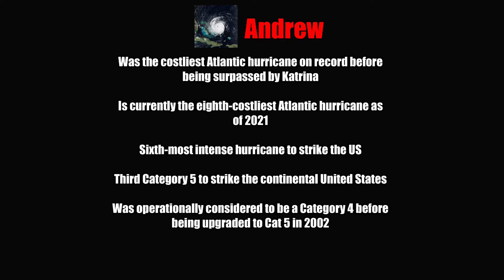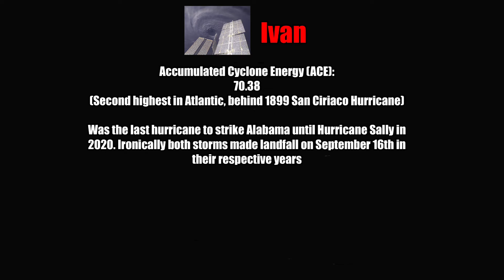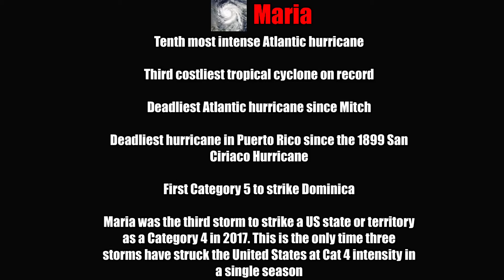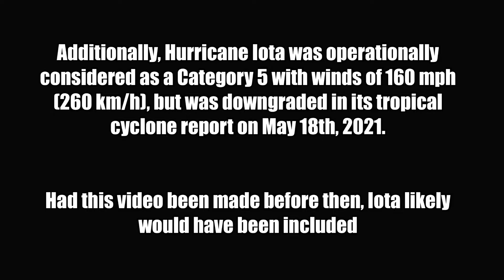Category 5 Atlantic Hurricanes (1979-2019)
The original Category 5 video that I uploaded in 2012 was very outdated, and also pretty bad. So it was well past time for an update

2006 Storm Alert Theme- The Weather Channel
Rain and Tears- Neutrin05